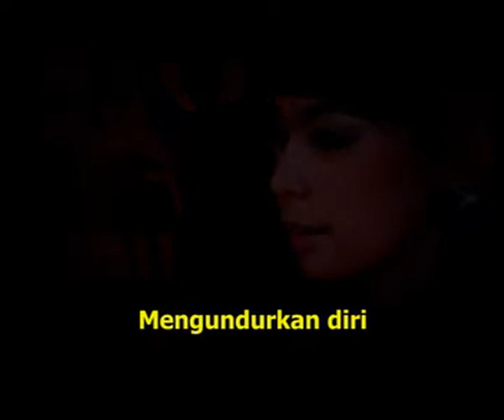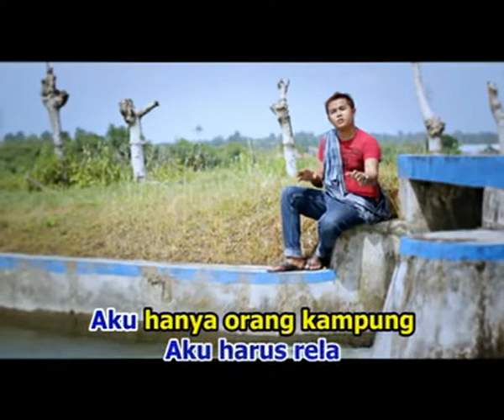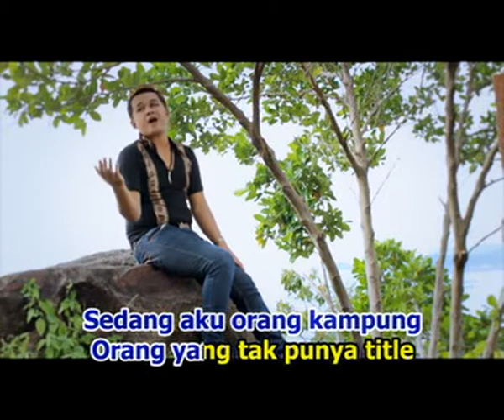Revan Carera • Tergusur Cintaku (Official Music Video)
Artist           : Revan Carera
Title             : Tergusur Cintaku
Songwriter  : Beny Azha
Produksi     :  Ragel Production
publiser       : Collab Asia